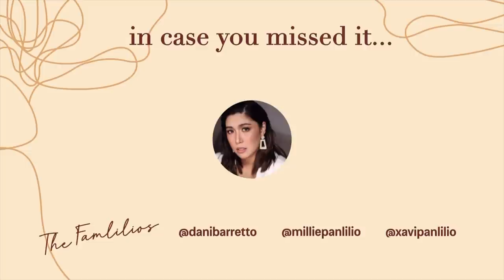BAG RAID Feat. CLAUDIA ❤️